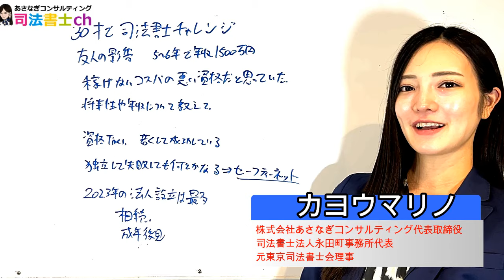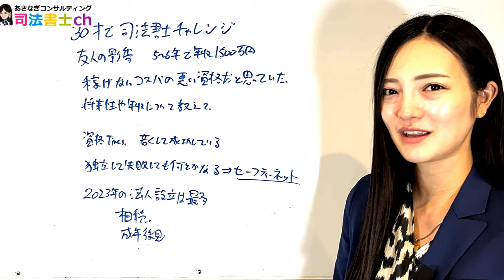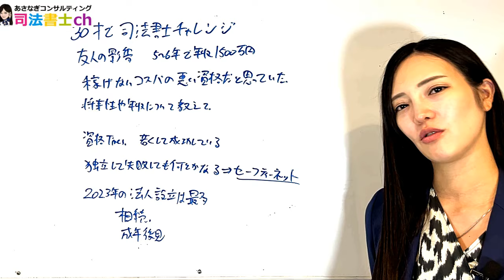30歳で司法書士に挑戦！司法書士の将来性は 2512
Ｘ
六本木駅近くで会員制のバーを運営しています。
一日店長をやってくれる人常時募集しております。
一般のお客さんで、お店に行ってみたいという人も是非連絡ください。

As a Japanese female judicial scrivener, I will talk about daily work, hobby.